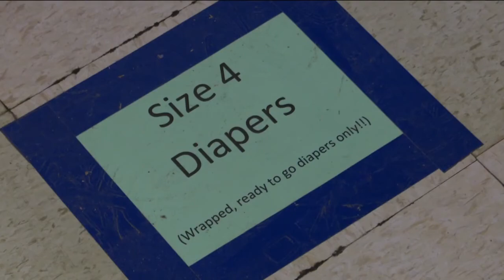Jake's Network of Hope looking to raise $30,000 to give diapers to families in need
The local nonprofit is running events throughout the holiday season to raise money.